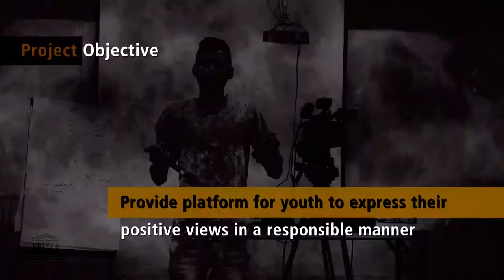Promotion - DON'T HATE - 2019/HD - PCMRD / UNESCO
Promotion - DON'T HATE - 2019/HD - PCMRD

Promo Producer:                Shadi O. Alsharif
Production By:                    Palestinian Center For Media, Research &
                                              Development - PCMRD

Shadi O. Alsharif..

Promo Producer & Director.. (Freelancer)

Editing App (Softwere):
Premiere Pro CC - 2019
PhotoShop Pro CC 2019